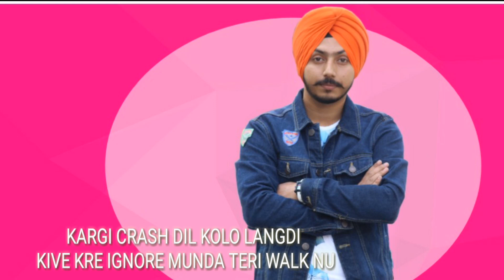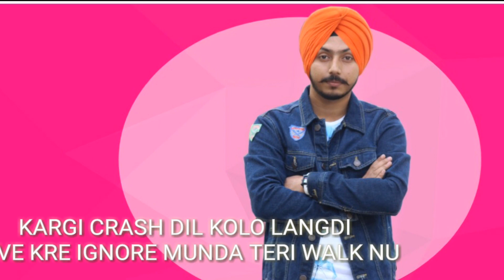Crash - Ramneek Singh || Latest Punjabi Songs 2017 || True Records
Song - Crash
Singer - Ramneek Singh
Lyrics - Sukhjit Charik
Team - SONI PABLA
Present - Lovejit Singh
Lyrical Video- Kamal Sindhar
Label - True Records

Crash